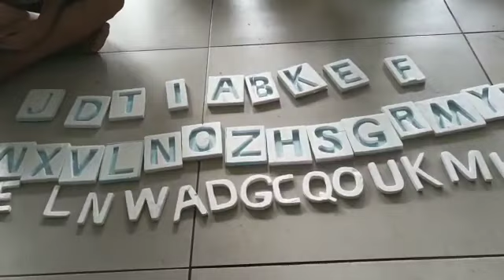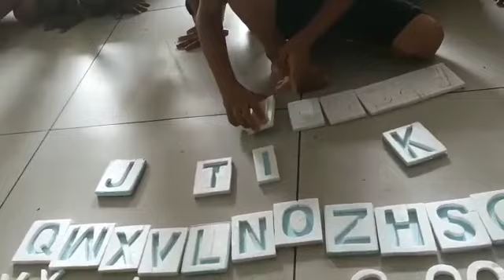IQRA Kizhuparamba English Alphabet Classes with crafts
Video from Iqra Pre School Kizhuparamba